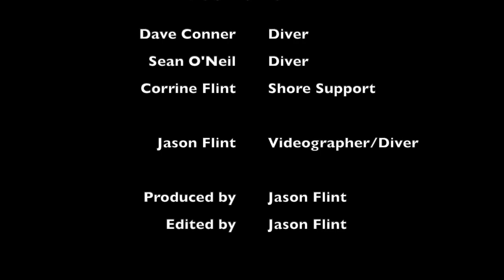Les Davis Pier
Suba dive in the Puget Sound/Tacoma off of Les Davis Pier